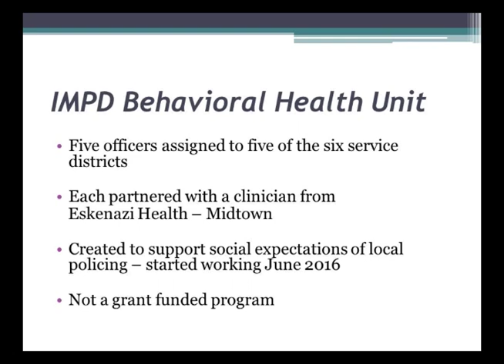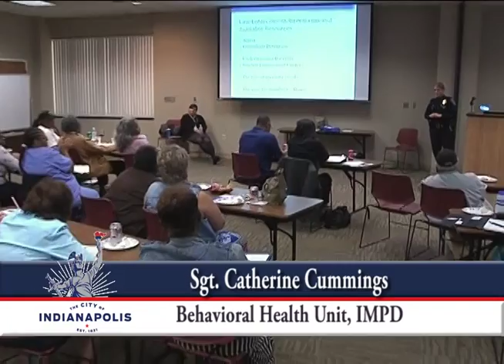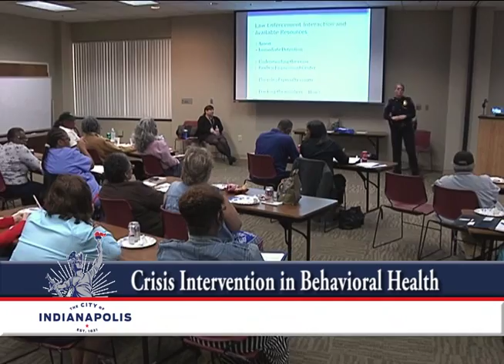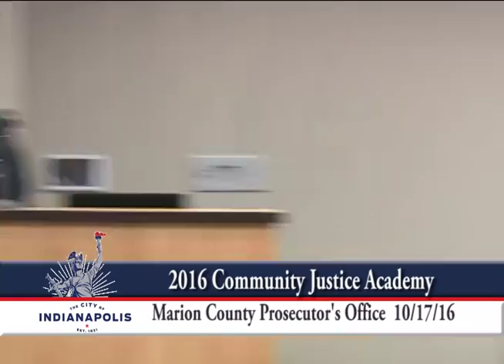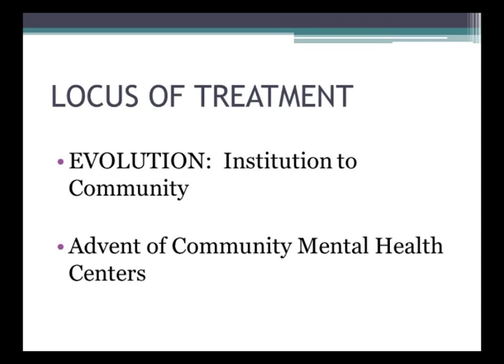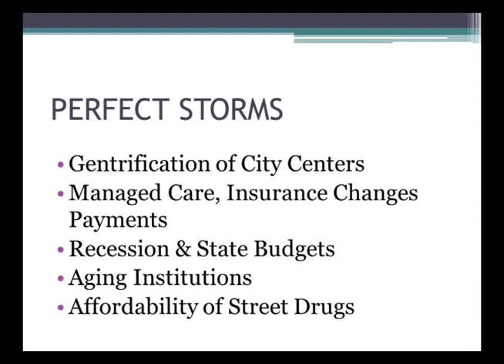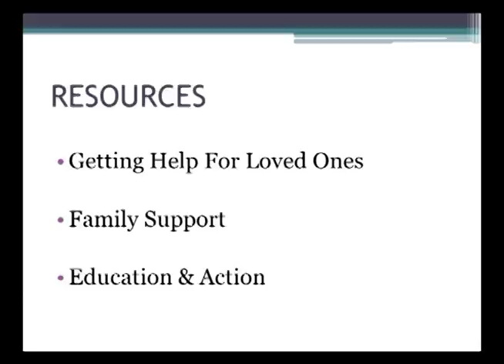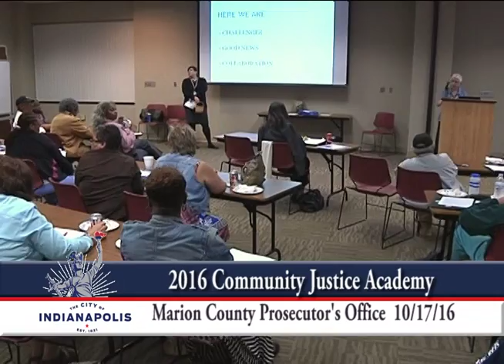2016 Community Justice Academy:, Crisis Intervention in Behavioral Health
The Marion County Prosecutor's Office will host the sixth annual Community Justice Academy in October 2016. Designed to educate and engage residents about crime prevention strategies and the criminal justice process, the Academy builds on the work of the Community Prosecution Division of the Marion County Prosecutor's Office by offering sessions that are tailored to areas of citizen interest and specific community needs.